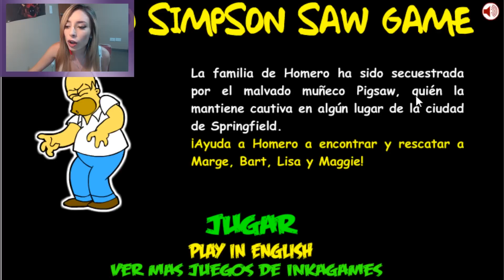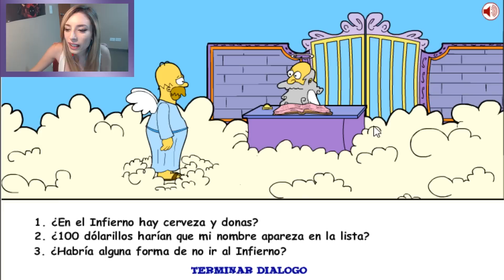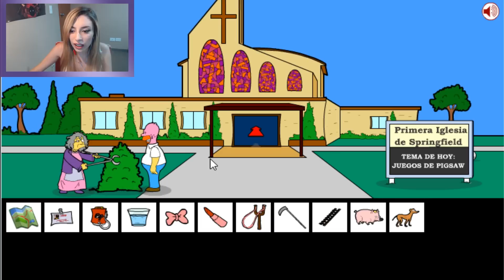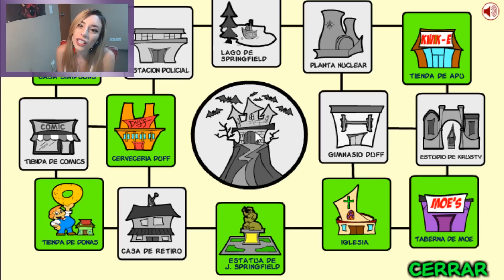SECUESTRARON A LOS SIMPSON | Homero Simpsons Saw Game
En el nuevo video 2.0 de hoy les traigo, a pedido de ustedes, el Homero Simpsons Saw Game! Secuestraron a los Simpson y tenemos que rescatarlos... lograremos hacerlo antes de que Pigsaw los mate?
↘️ ABRIR ↙️

🎮 ¿Querés comprar Los Sims o cualquier otro juego? 🎮
¡Ofertas y los mejores precios!